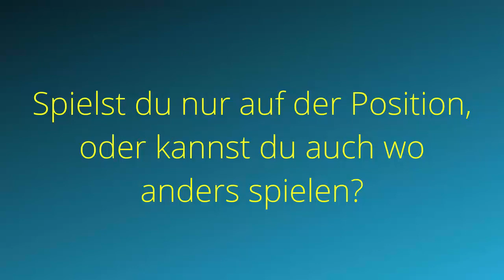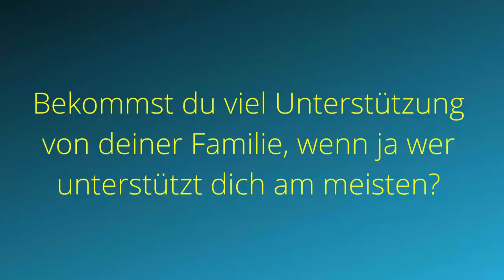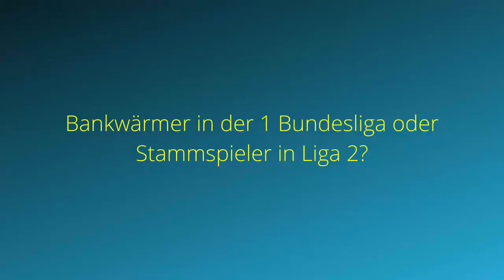Frag die Jugend? | Profi Club! aus Berlin? | #01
Heute die erste Folge von Frag die Jugend, dabei ist ein Spieler aus der Jugend von Union Berlin, Joel Kutschke

TS IP:  baumschule.voiceserver.me